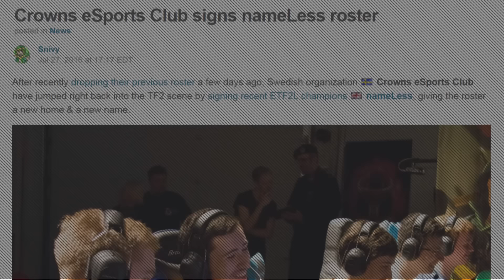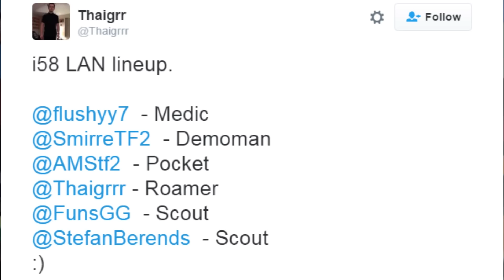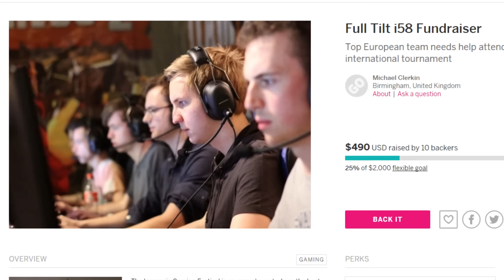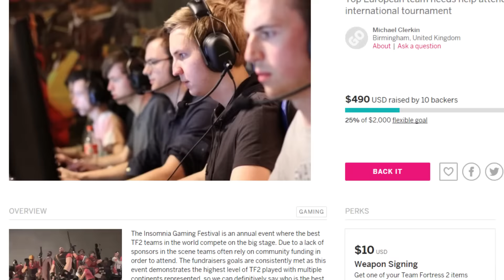Backcap #37 - July 23rd to 30th - Viewmodels return, ETF2L Grand Finals, Crowns get a new roster!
Backcap is a weekly show produced by shounic that features the happenings in the Team Fortress 2 Competitive 6v6 scene! For the week of the 23rd to the 30th of July, we've got another batch of highlights, even more news, and more.

0:48 Sunday
- 0:55 EVL Gaming vs ChampGG
- 2:31 nameLess vs LEGO
5:29 Wednesday
- 5:30 Crowns eSports Club signs nameLess roster
5:44 Thursday
- 5:49 -bird noises- vs RONIN gg
- 8:58 The Last Restort returns
- 9:18 TF2 Update summary
- 10:25 Tip of the Hats 2016
10:51 Saturday
- 10:53 Full Tilt i58 Fundraiser

0:42 Erio - Monolith

2:32 Harbinger - Warped

4:52 Robot Science - Swimming Through Waves

5:53 Hyper potions - Squid island

7:00 Konac - Home

8:13 Exexive - Sheriff

11:09 Robot Science - Swimming Through Waves